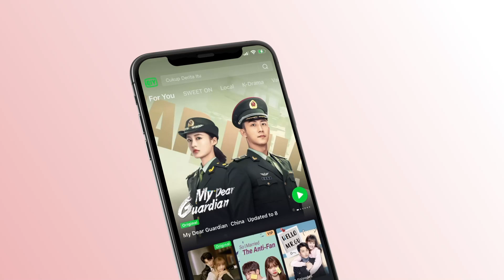현재로 돌아온 국정의와 훈훈한 대화를 나눈 정업성, '너로 인해 내 인생이 새로운 의미가 생기게 됐다.'🥰 | 만월지하청상애 19화 | iQiyi Korea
매주 목요일~토요일 20:00 2화씩 업데이트, VIP 회원 : 6화씩 먼저보기 가능.

설명：국정의(쥐징이)와 정업성(정예청)의 판타지 로맨스 드라마. 뢰초하(국정의)/허효동(정업성)은 슈퍼문이 일으킨 우주 이상으로 시공간을 넘은 후 서로 사랑하게 된다. 두 사람은 코믹하고 달콤한 만남을 통해 10년 전 서로에 대한 진실을 알게 되고, 그동안의 만남이 사실은 운명이라는 것을 깨닫게 되는데...